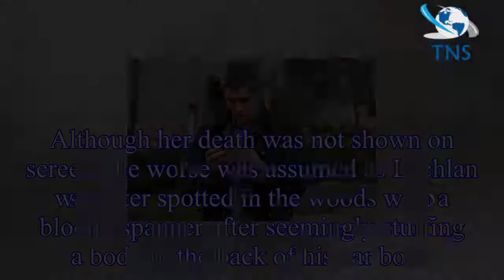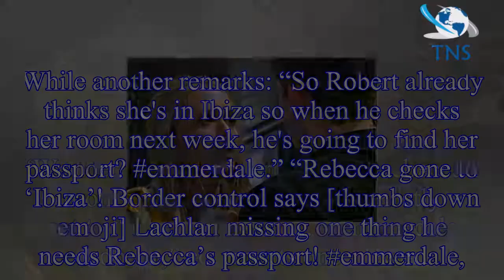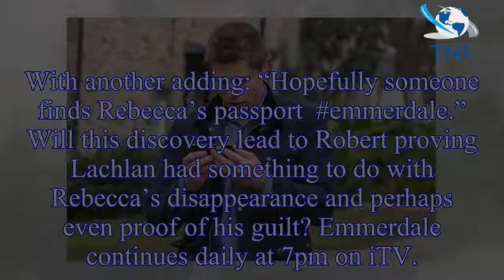Emmerdale fans rumble vital CLUE about Rebecca White which could ‘prove’ Lachlan White murdered her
Emmerdale viewers think they’ve uncovered a vital clue that could lead to proving that Lachlan White had murdered her.
Viewers were recently left stunned after the sinister teen appeared to have murd